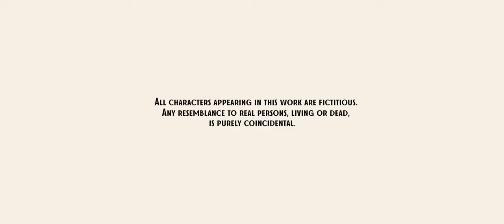Pari Ko'y - Short Film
Sa Direksyon ni Paul Evangelista, Isang binatilyo ang natanggal sa pagiging seminarista, at sa pag-labas niya rito ay doon tatahakin ni Chico ang mga bagay na hindi niya nagawa habang siya ay nasa loob ng seminaryo. Siya ay makakaranas ng matinding pagbabago dahil banal ang nakagawian nito. Iikot ang storya sa paghahanap ng kasagutan ni Chico kung ‘sino’ nga ba siya.